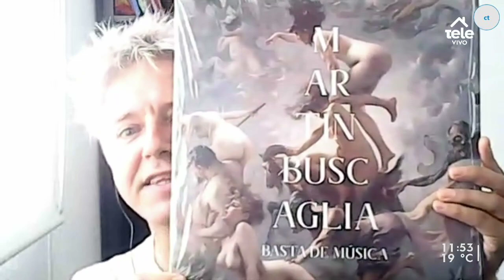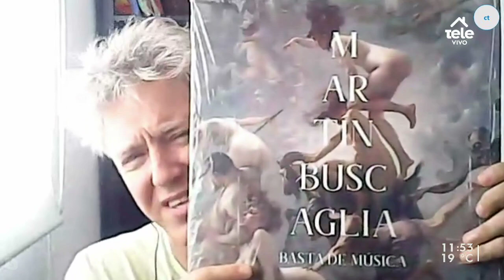Martín Buscaglia lanza "Basta de Música", su nuevo álbum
Conversamos con el músico sobre su nueva producción de canciones propias.